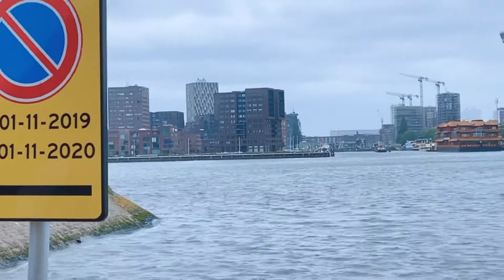ROTTERDAM CITY RIVERSIDE VIEW